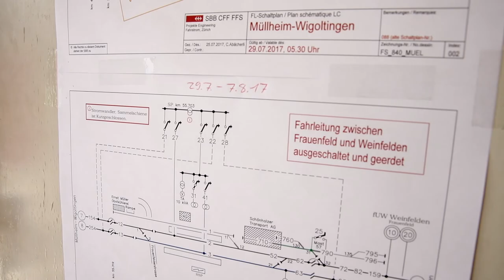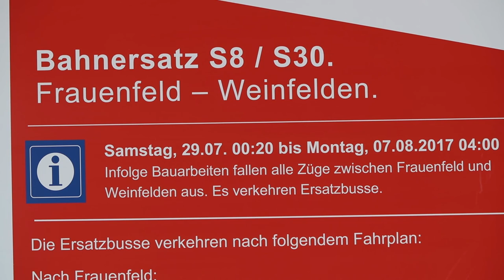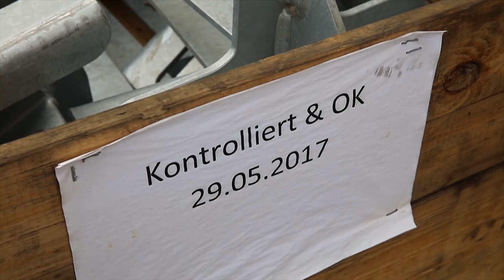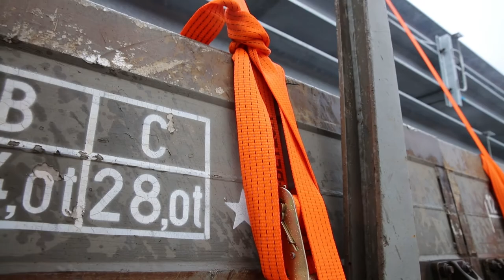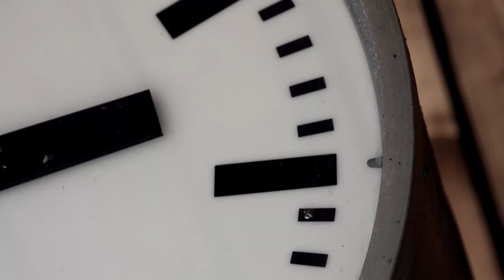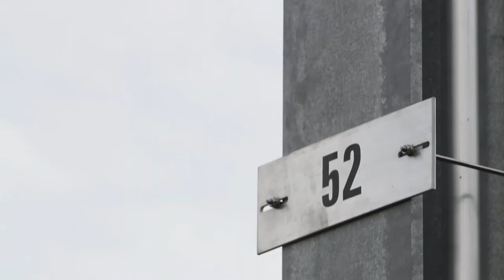Efficient Electrification in Switzerland Renewal of the Thur Valley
How is your German? Video from SBB (Swiss Federal Railway) on how they efficiently delivered a renewal project in 2017, in the Thur Valley. Originally planned over 600 night shifts. Instead they closed the whole railway and delivered in a 9 day blockade. The largest electrification project ever implemented in Switzerland in a single blockade. The video focuses on how they achieved this efficiency. There was a considerable costs saving from working like this, and overall costs were under 1m Euro a single track km.